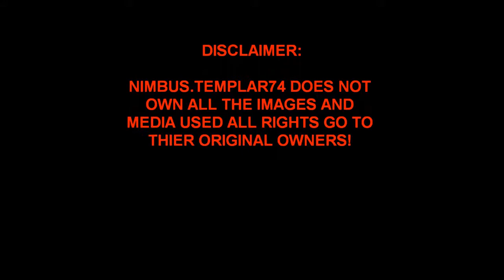Sword Art Online Alicization War of Underworld Season 2 Episode 2 Review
Join me as I discuss the latest episode of Sword Art Online "Alicization War of the Underworld" and my thoughts Opinions and,theories about it.
I DON'T own Sword Art Online!